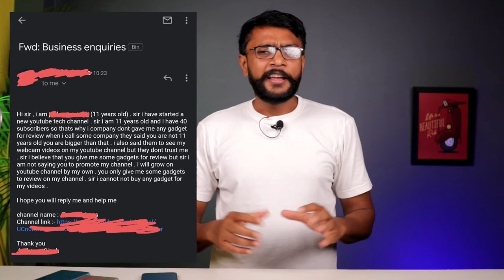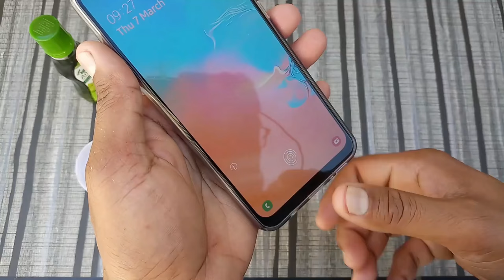Secret Behind - Mobile Review and My Earnings for Channel 🔥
Aaj Hindi me

Mai kafi sare phone jaise latest Galaxy M51, Oneplus nord, Oneplus 8T, Iphone 12 pro, realme 7 pro aise bahut se smartphone ko review karta hoon.

Aap me se kafi new creators and viewers aksar mujhse poochte hain ki kaise mai apne channel par smartphone buy and earning ko manage karta hoon.
to socha aapse kuch ander ki baat share kiya jaaye jisse new creators ki help ho sake.